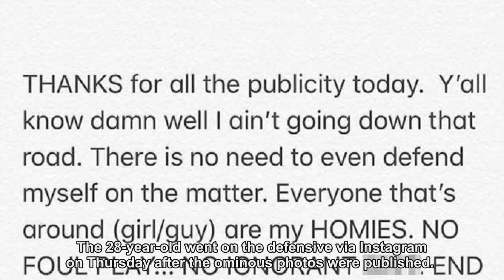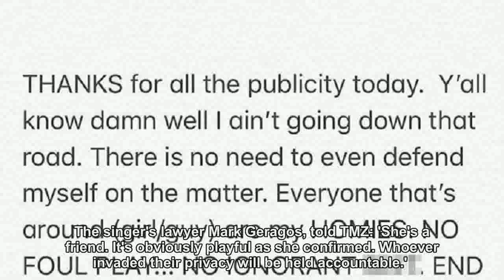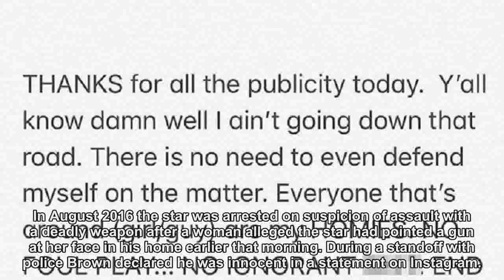Chris Brown insists 'no foul play' after being photographed with hands around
The 28-year-old went on the defensive via Instagram on Thursday after the ominous photos were published.